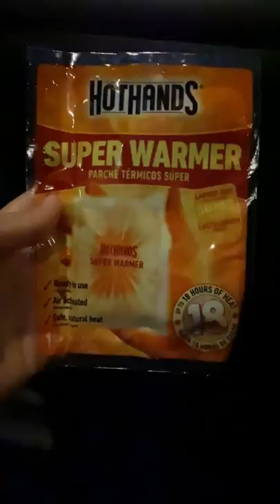I put a hand warmer in a popcorn bucket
This was the hand warmer I used LOL